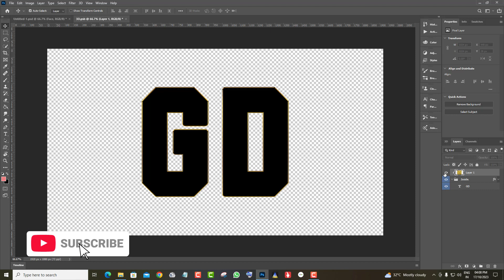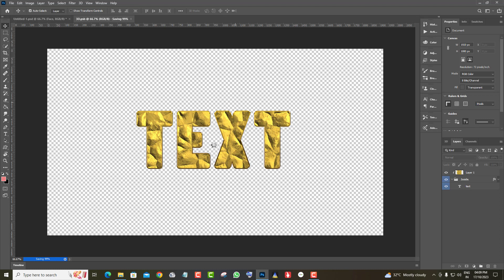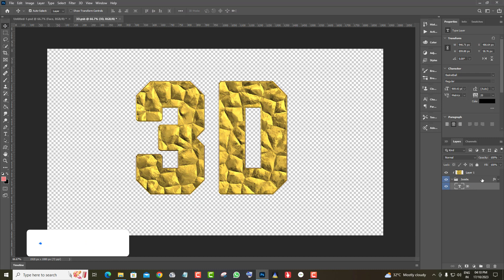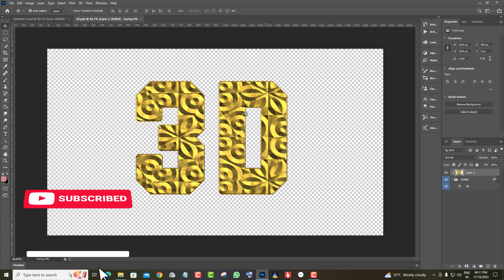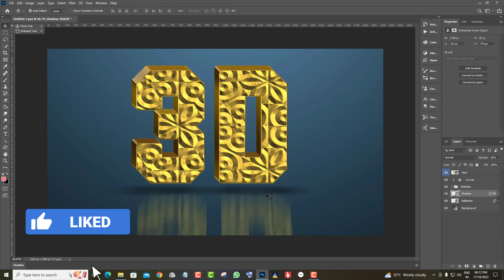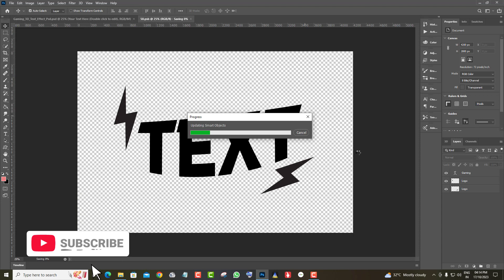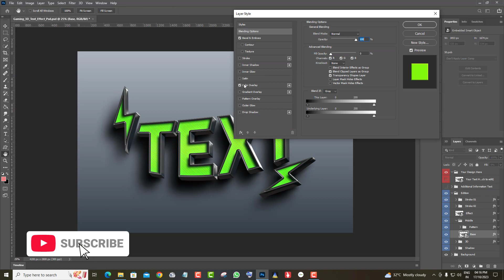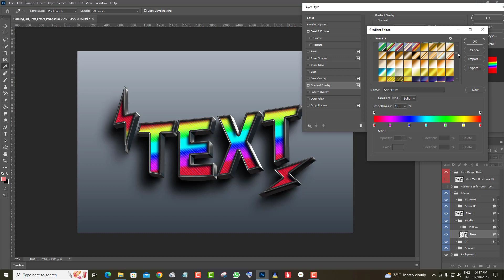Amazing 3d Text Effect Psd-Adobe Photoshop Tutorial